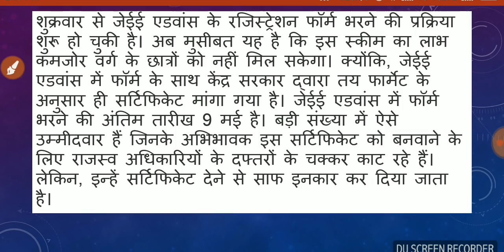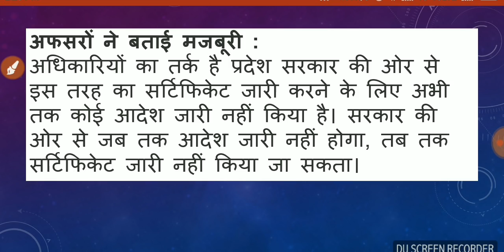JEE MAIN 2019 || EWS RESERVATION NEWS FOR BHOPAL CANDIDATES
Jee main 2019, EWS CERTIFICATE NEWS FOR BHOPAL
Order aane per hi ews certificate bnege